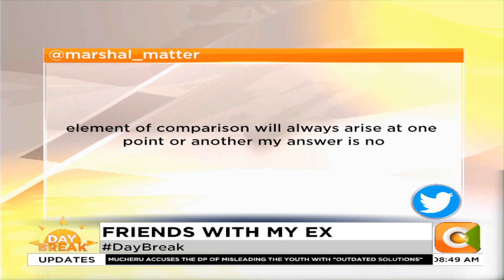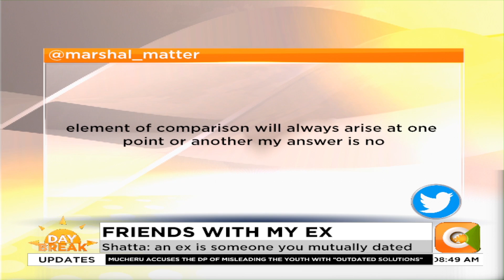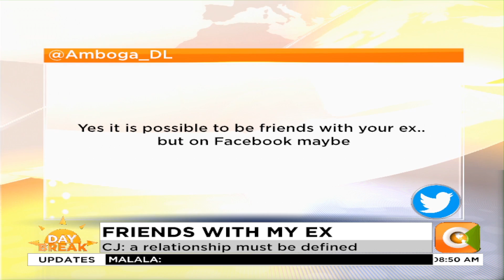SOCIAL SQUARE | Being friends with the ex